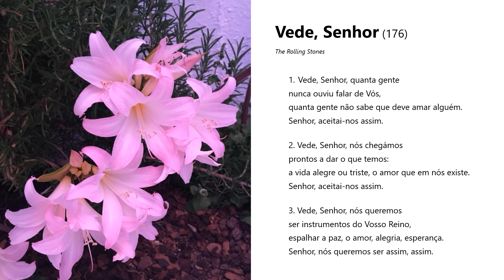Vede, Senhor (176)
Interpretação: Coro de S. Bartolomeu - Vila Viçosa